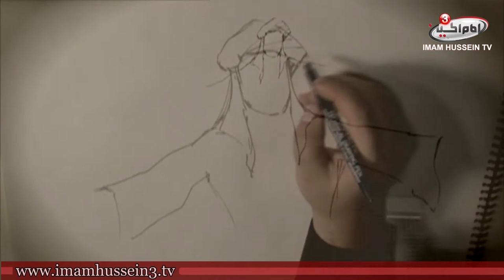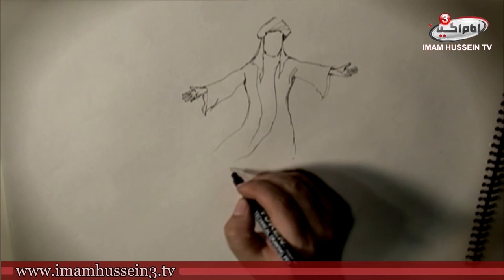The Art of Muharram | 5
In this show, there is a drawing about Ahlulbayt, peace be upon them, or in other words about the events of Muharram to embody that occasion, however, it is the most important occasion, because it has a message for the humanity .